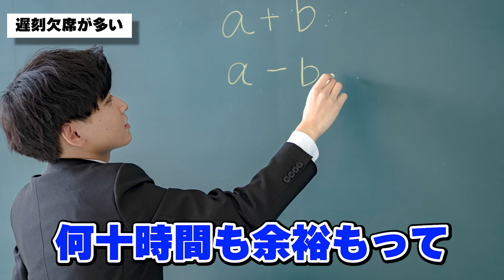ダメな教師の特徴を教えます【ゲイ元教師の本音】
メッセージ・ご連絡
応援メッセージ、ご質問
仕事のご依頼はメールからどうぞ。

★★リンクは概要欄ページ下部のリンクから★★